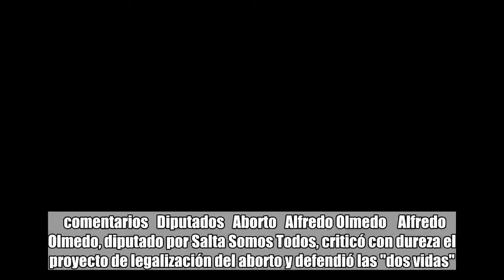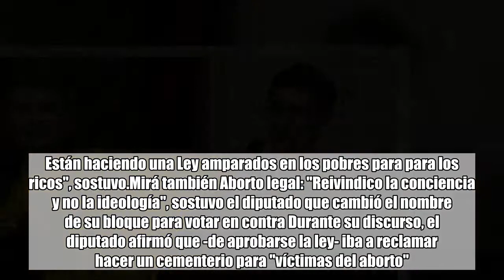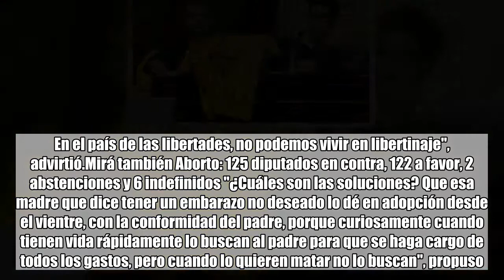El provocador discurso de Alfredo Olmedo durante el debate por la legalización del aborto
comentarios   Diputados   Aborto   Alfredo Olmedo    Alfredo Olmedo, diputado por Salta Somos Todos, criticó con dureza el proyecto de legalización del aborto y defendió las "dos vidas". "Si en el aborto la solución es matar al niño por nacer hemos vuelto a fracasar", arrancó el legislador, y señaló que "curiosamente todos los que estamos aquí debatiendo el aborto estamos vivos".Mirá también Las imágenes del debate por el aborto, en un día histórico "Plantearon un aborto seguro: lo seguro es que se muere un chico. Y cuando hablan de gratuito, gratuito no hay nada. Lo pagamos todos con nuestros impuestos. ", observó. "¿Vamos a pedirle la plata al FMI para pagar los abortos? Yo no voy a permitir eso", indicó Olmedo, y pidió "igualdad de oportunidades, no igualdad de muertes". "La gente humilde tiene valores y no aborta. No le hace falta la clandestinidad porque le da valor a su hijo. Están haciendo una Ley amparados en los pobres para para los ricos", sostuvo.Mirá también Aborto legal: "Reivindico la conciencia y no la ideología", sostuvo el diputado que cambió el nombre de su bloque para votar en contra Durante su discurso, el diputado afirmó que -de aprobarse la ley- iba a reclamar hacer un cementerio para "víctimas del aborto". "Hay un negocio encubierto: el tema de las células. Tengamos respeto por el ser humano, no hagamos negocio de la muerte. Si sale la ley, estoy pidiendo un cementerio para las víctimas del aborto. Voy a ser muy duro: los tendrán que cremar a los chicos para que ninguno haga negocio con un chico muerto. En el país de las libertades, no podemos vivir en libertinaje", advirtió.Mirá también Aborto: 125 diputados en contra, 122 a favor, 2 abstenciones y 6 indefinidos "¿Cuáles son las soluciones? Que esa madre que dice tener un embarazo no deseado lo dé en adopción desde el vientre, con la conformidad del padre, porque curiosamente cuando tienen vida rápidamente lo buscan al padre para que se haga cargo de todos los gastos, pero cuando lo quieren matar no lo buscan", propuso. "La vida es única, no es ni del padre ni de la madre, la vida del hijo es del hijo y nadie tiene la potestad de quitarle esa vida. Si alguien juró por Dios y los Santos Evangelios, y vota ahora a favor del aborto, por ética tiene que renunciar", se pronunció Olmedo.Mirá también Aborto: colores, carteles y canciones en una plaza dividida en dos "Veo que un sector tiene menos mujeres", destacó, respecto a la preeminencia femenina en la zona del Congreso entre los militantes a favor del aborto respecto a los ProVida. "¿Saben por qué? Porque están criando a sus hijos, porque los están conteniendo, porque les están dando amor. el aborto cuesta lo mismo en todos los lugares del mundo: una vida", argumentó. "Respeto el movimiento de las mujeres: NiUnaMenos. En cada aborto, se va un varón o se va una mujer también. ¿De qué respeto me hablan, si están matando a las mujeres? Tanto en el aborto legal como en el ilegal seguro que se muere una persona", agregó Olmedo,